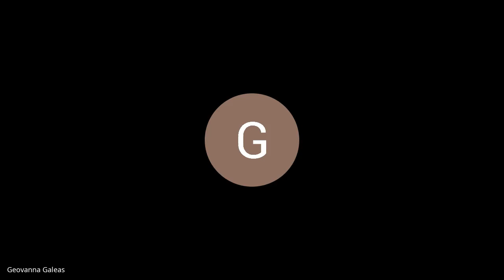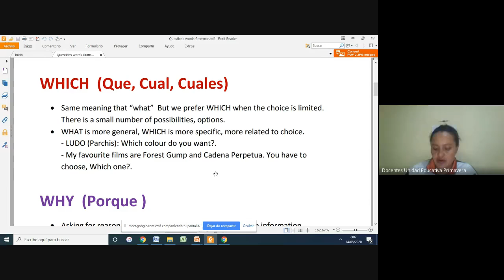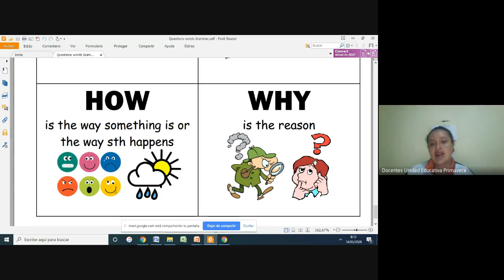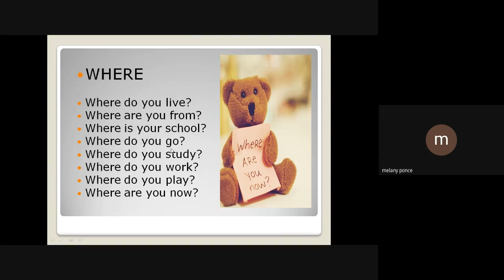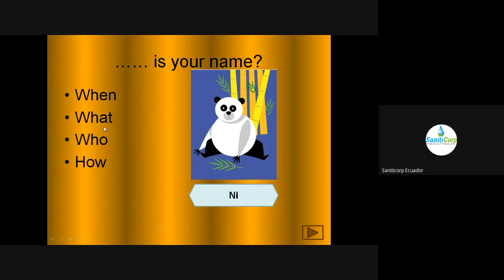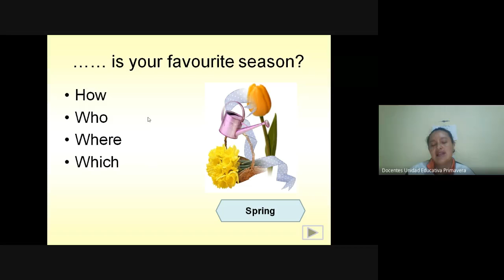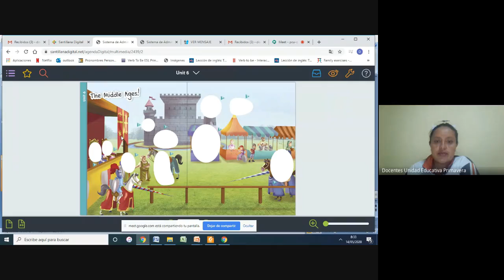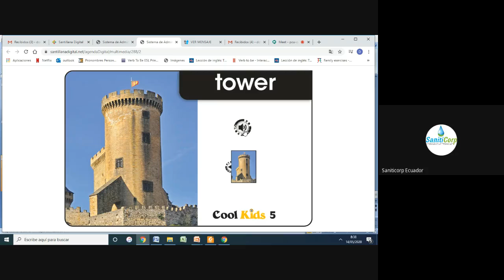6TO 8 00 INGLES CLASE VIRTUAL 14 MAYO 2020